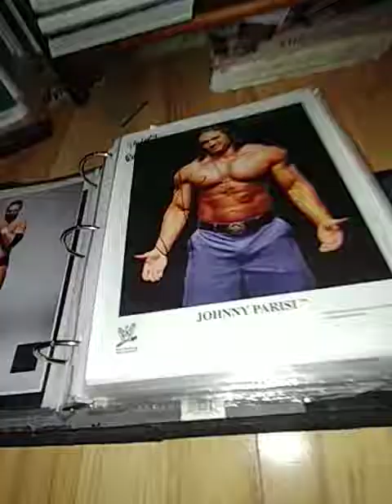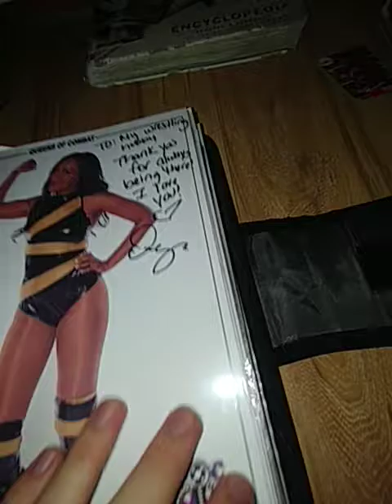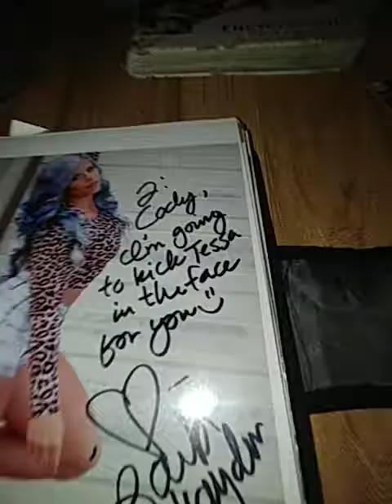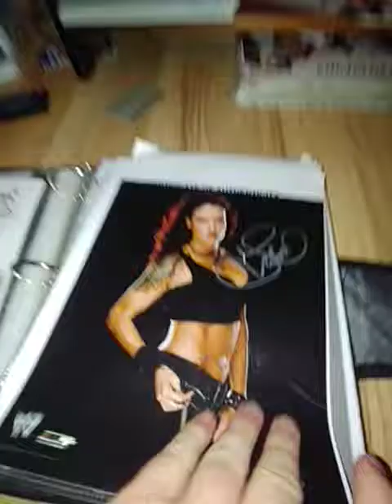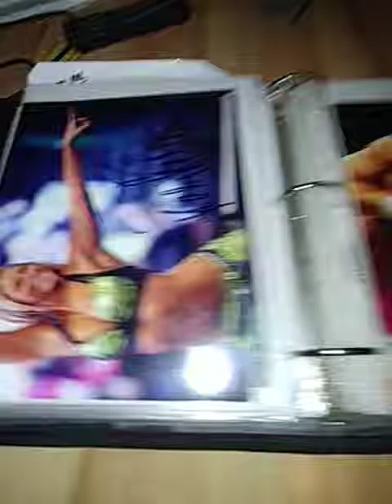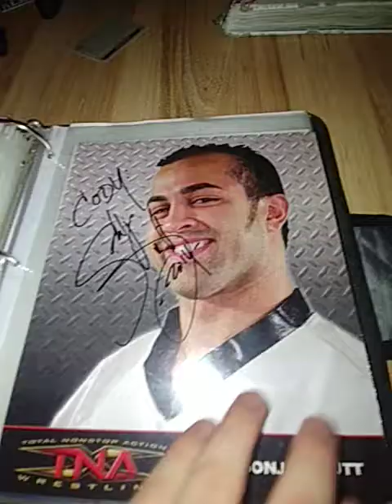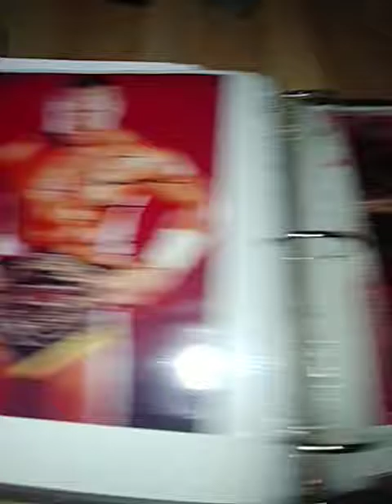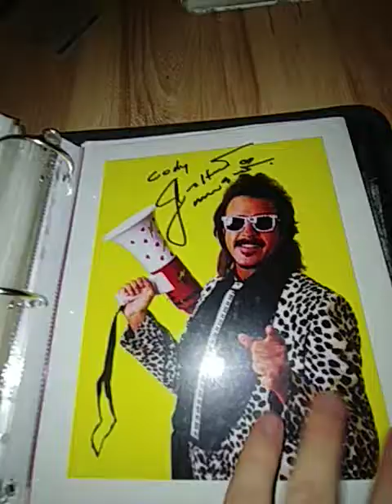Wrestling Signed Photo Collection-9/7/17